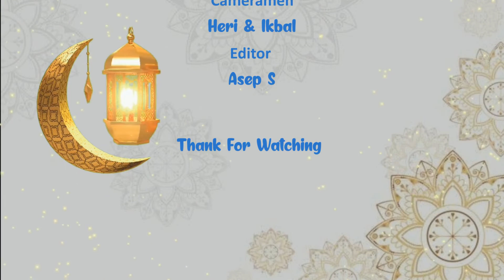BISMILLAH AURELIA OFFICIAL LIRIK MUSIK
Tiktok Viral 2021! BAGAIMANA MEMILIKI AYAH SEPERTI ITU!MayanewsID

SUMBER VIDEO : xiaolindrawing